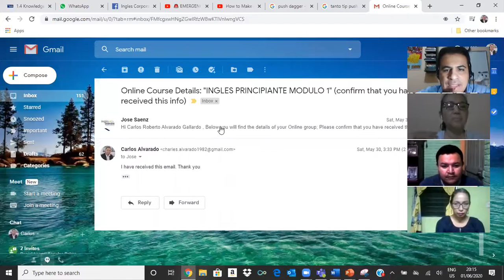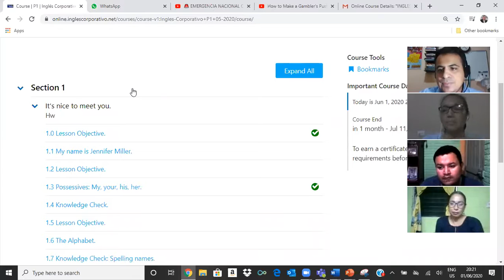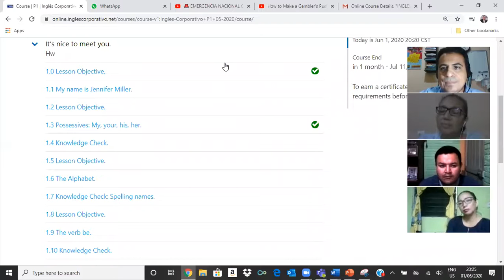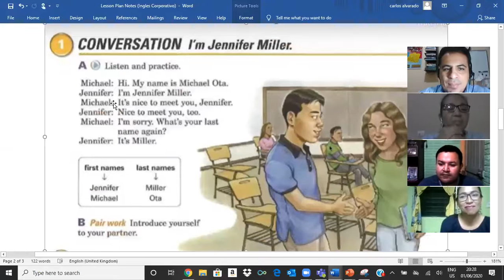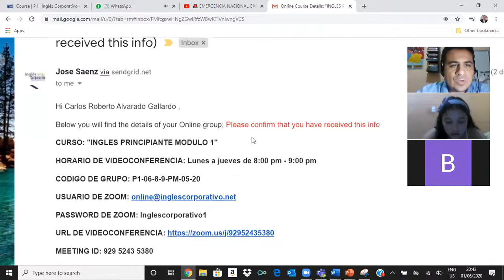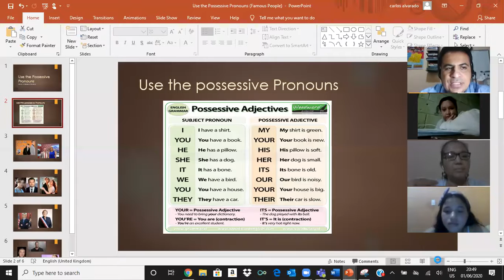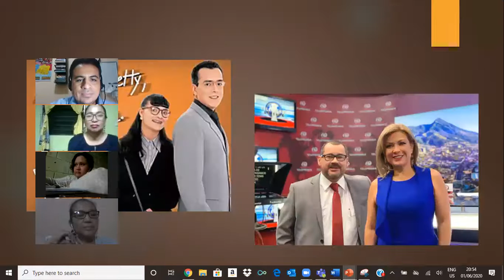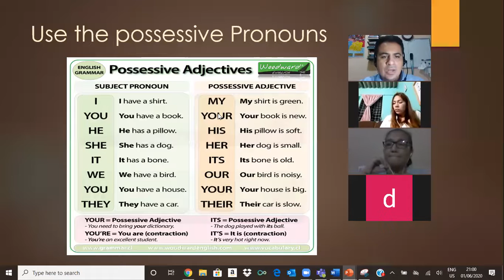Ingles Corporativo- Nice to Meet you (1.1) Possessive Adjectives (1.3)